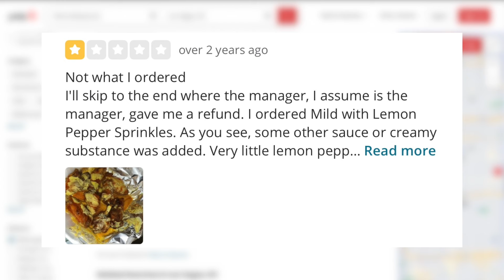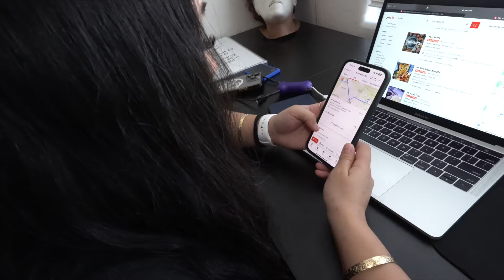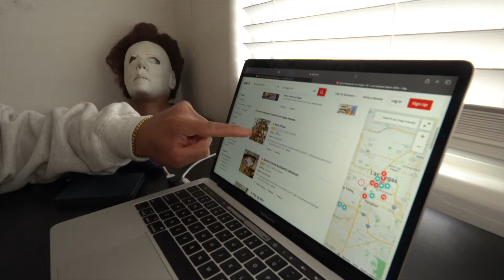Eating At The WORST RATED RESTAURANT In My City (1 Star)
Snap: deshaunwallace1